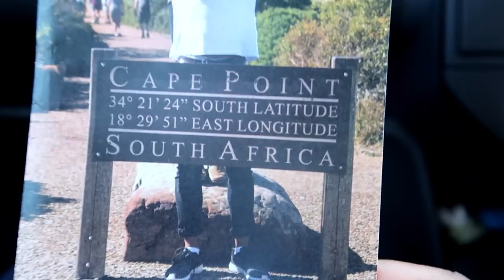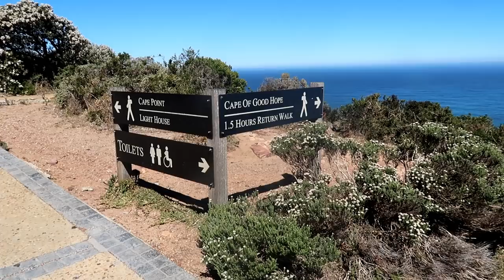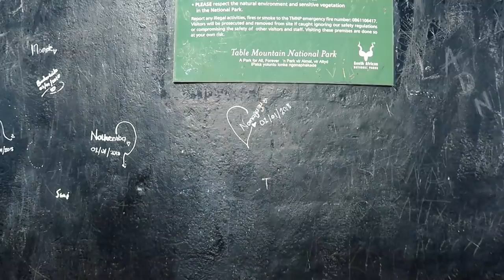Cape Town Vlog | Cape of Good Hope | Family Travel Vlog | Cape Point | Things To Do In Cape Town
Week 4  in Cape Town, Enjoy the Cape of Good hope and Cape Point with us.

We are in Cape Town for 3 months, whilst we home school the kids. We love Mama Africa

🔥✨African Clothes✨🔥

  𝐖𝐡𝐞𝐫𝐞 𝐭𝐨 𝐟𝐢𝐧𝐝 𝐨𝐮𝐫 𝐛𝐮𝐬𝐢𝐧𝐞𝐬𝐬

🔥✨African Clothes✨🔥

✨👸🏽African Head Wraps✨👸🏽

African Head Wraps

Unique Bags

African Kids Clothes

African Dashiki Hoodies

A BIG Thank You to everyone that has donated to this channel! Thank you to:
Dr Watson
Debbie B
Toni Beard
Samalie Lutalo
Claudette Wilson
Lindsey Raymond
Shamika Wright
Pamela Molosiwa
Chandra Harvey

Our Videos You Must Watch

😢My Sad Childhood Story